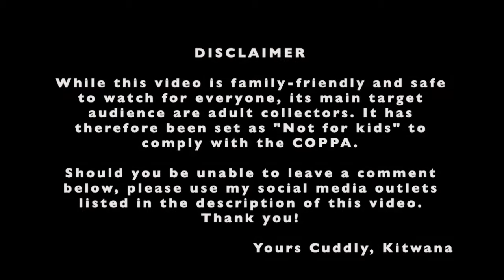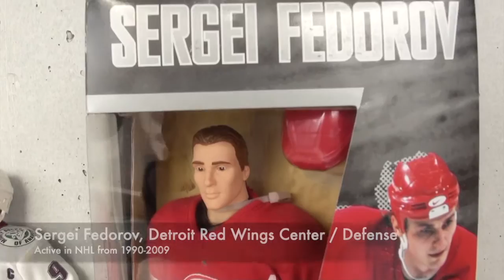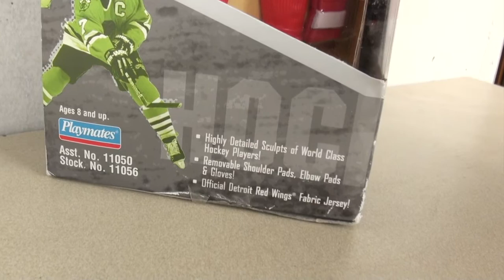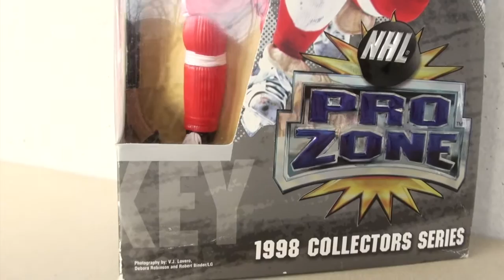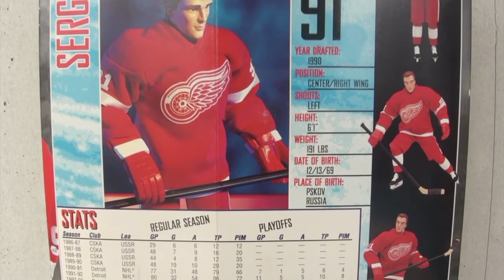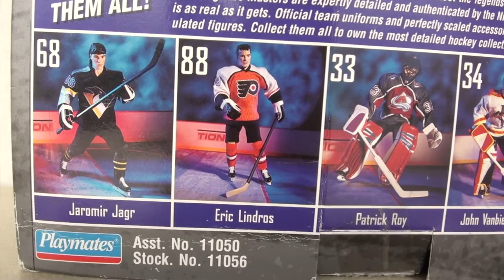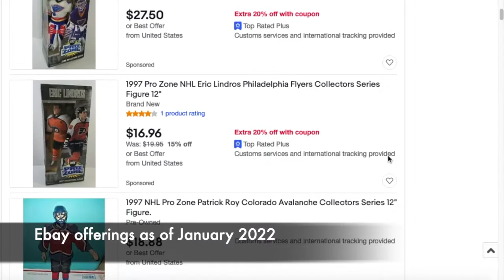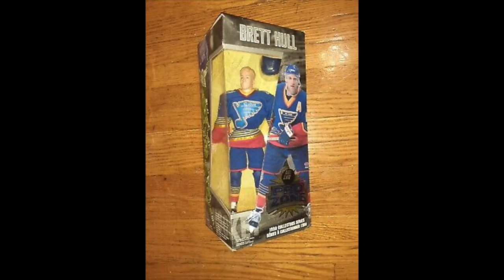Kitwana's Toys #147: 1998 Playmates Toys NHL Hockey Pro Zone 12" Action Figures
They shoot and they score! In this episode of Kitwana's Toys I'm taking you back to my childhood as I feature toys I actually played with back then!

We are looking at 3 vintage action figures of actual National Hockey League superstars from the 1990s: Sergei Fedorov of the Detriot Red Wings, Paul Kariya of the Anaheim Mighty Ducks and John Vanbiesbrouck of the Florida Panthers. Each of these players have been recreated by Hong Kong-based toymaker Playmates toys as 12" figures, featuring 14 points of articulation and protective gear under their iconic jerseys. But how true is the claim by Playmates Toys that "nothing was left out except the sweat"? Find out in this episode of Kitwana's Toys and join me for a trip down memory lane!

Contents of this video:

00:00 Intro
01:25 1st View of the 3 Figures
02:30 Box of Sergei Fedorov Action Figure
08:26 Unboxing of Sergei Fedorov Action Figure
10:00 Detailed Shots of Sergei Fedorov Action Figure
16:15 Paul Kariya Action Figure
21:00 John Vanbiesbrouck Action Figure
25:13 Playing with the Action Figures
33:56 General Info, Availability & Value
35:44 A Look at all NHL ProZone Action Figures
36:38 Outro

This episode of Kitwana's Toys recorded January 1, 2022.

Title card artwork by Sarah "Tod Puppy" Painter.

Lions are social animals!

This video does not contain any product placement. The toys featured are part of my private collection and are not for sale.

Yours Cuddly,
Kitwana